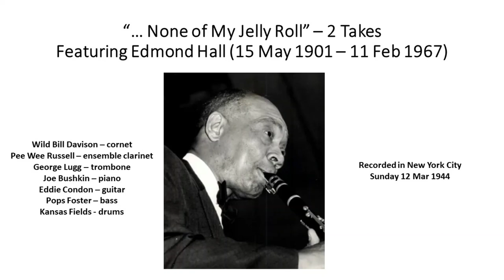… None of My Jelly Roll - Edmond Hall with Eddie Condon and Wild Bill Davison 1944 - 2 Takes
Happy Birthday Edmond Hall, truly one of the greatest clarinetists in all of Jazz History! This post presents two blazing solos by Edmond from a wartime recording session. The session never found its way onto a commercial recording until 1981, most likely because of the informality of the session. The full song title is “I Ain’t Gonna Give Nobody None of My Jelly Roll” and was composed by the team of Clarence Williams and Spencer Williams circa 1919. The group is an Eddie Condon assemblage with cornetist Wild Bill Davison leading forcefully. Oddly, clarinetist Pee Wee Russell is heard only in the ensemble choruses which clearly indicates this is Edmond’s feature and he certainly is feeling it aided by a strong rhythm section that includes the seldom heard Condon rhythm guitar. The full personnel are listed on the video slide. To me, this is hot Jazz clarinet at its finest! Enjoy!